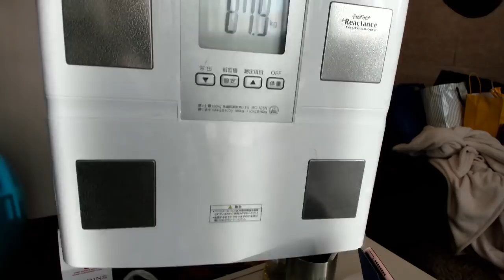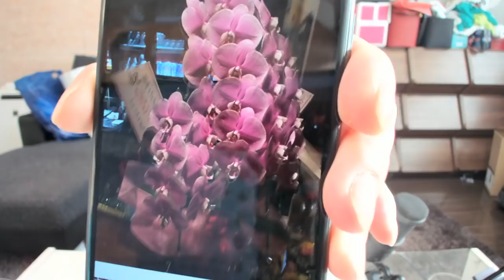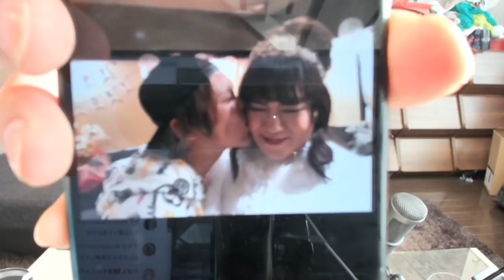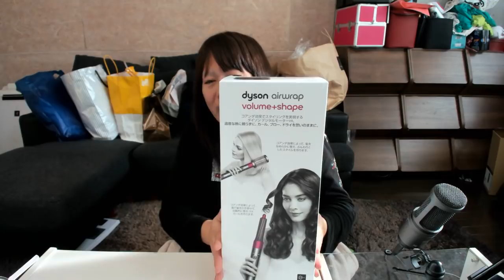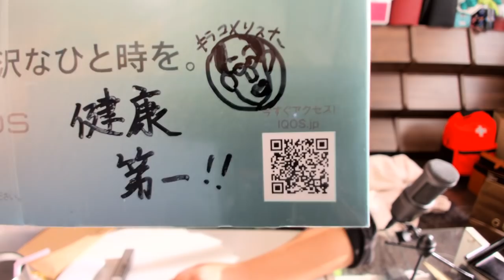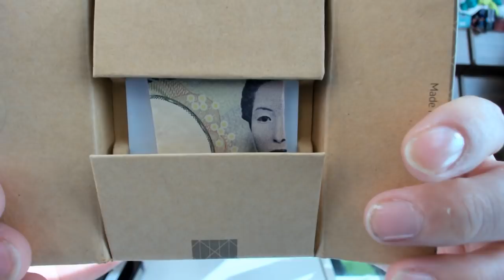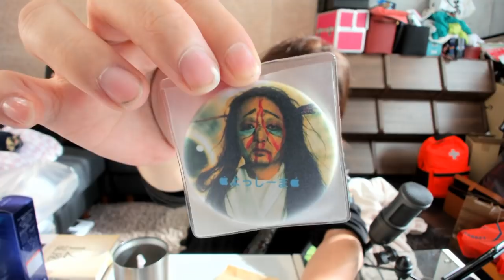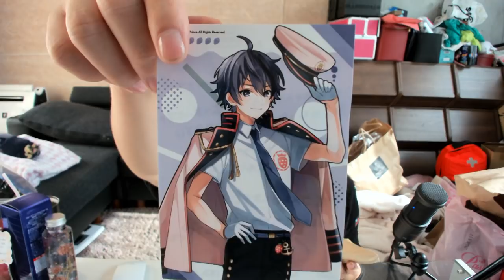[ツイキャス] 誕生日 (2019.11.06)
誕生日
日時: 2019/11/06

15:10 - ひとりぼっちの誕生日会